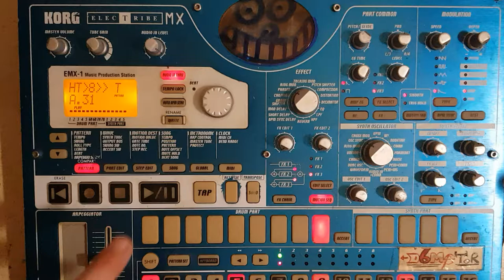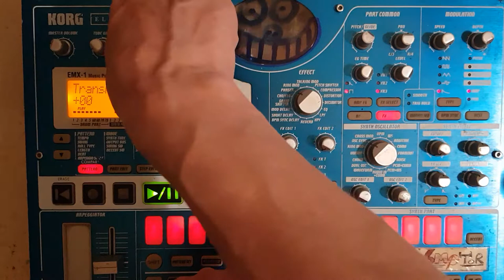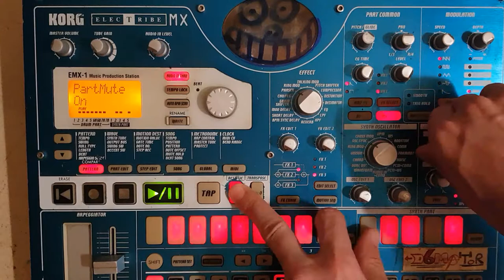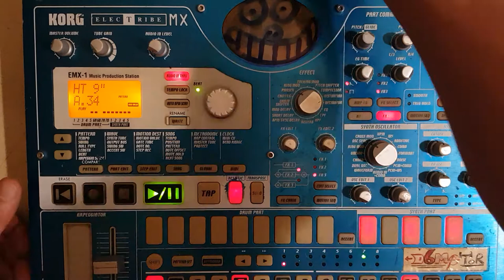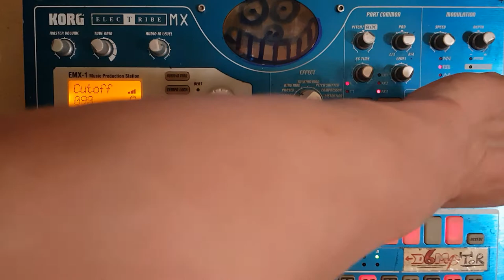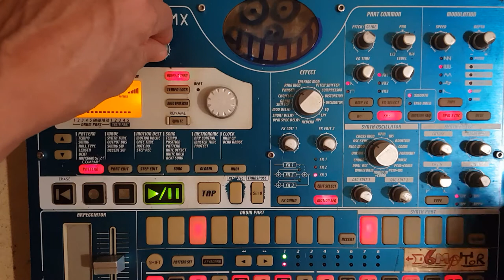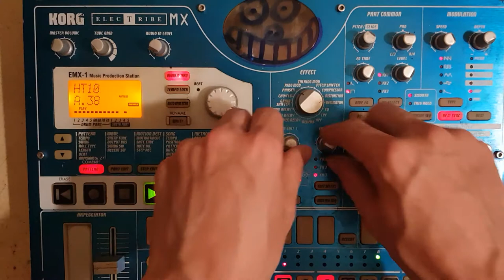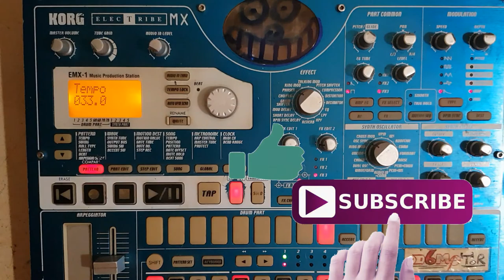ACID TRIBE 2020 live KORG EMX1 part 5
5 eme partie du live a 160bpm ...

Merci

Starpy production

Son
Starpytek